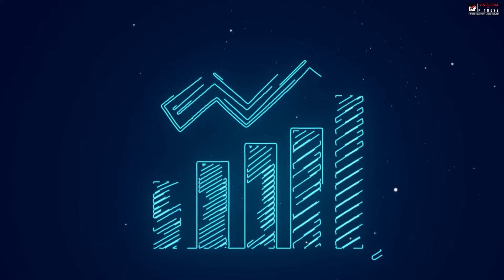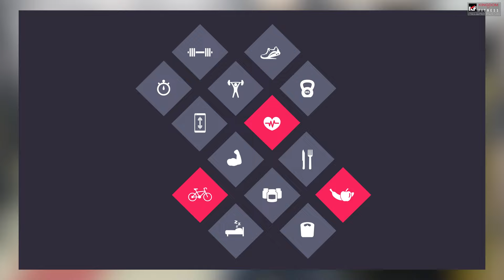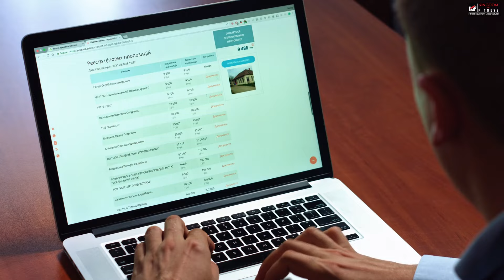Future of Gym business in India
In this Video, We Explained The future of Gym Business In India. We Explained About Fe Important Point Which Proofs There is Bright Future of Gym Business

Our factory is in Meerut. our Factory is Just 60 Km From Delhi.

किंगडम ऑफ़ फिटनेस एक लीडिंग जिम इक्विपमेंट मैन्युफैक्चरिंग कंपनी है. हमारी फैक्ट्री मेरठ (UP ) में है जो की दिल्ली से सिर्फ 60 कम की दुरी पे है. हमारे यहाँ सभी तरह की कमर्शियल गयम इक्विपमेंट सेटअप की मैन्युफैक्चरिंग की जाती है. आप अपने लोकेशन ,सिटी स्पेस और अपने बजट के हिसाब से जिम सेटअप सेलेक्ट कर सकते हैं।  ज़्यादा जानकारी के लिए ऊपर दीये हुए नंबर पे कॉल ओर व्हाट्सअ कर सकते हैं या यहाँ क्लिक कीजिये डायरेक्ट व्हाट्सअप के